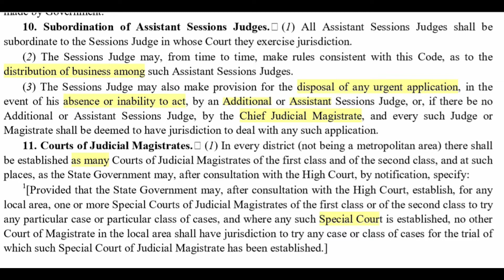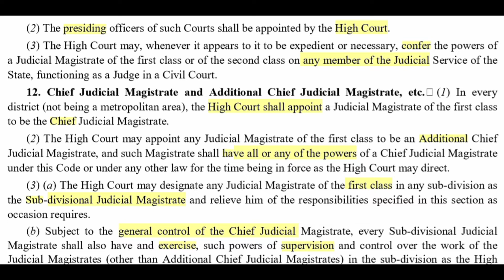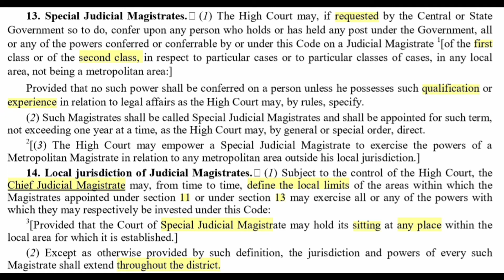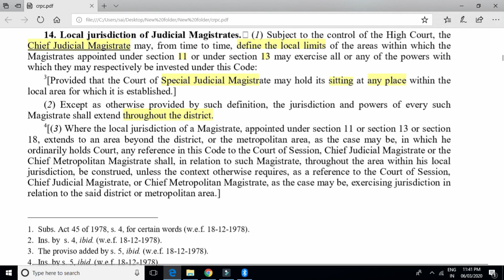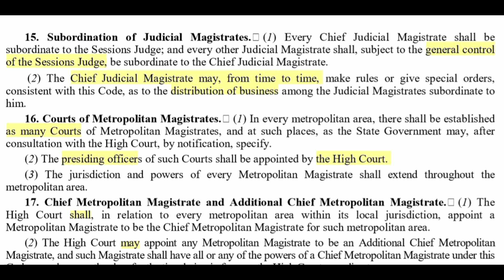Day 2 C.R.P.C -2 R.J.S 2020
This series is exclusively for Rajasthan Judicial Services Examination.
The same commences on 5th March, interested are requested to keep
in touch.
Highlights
- Judgment Writing
- Eng, Hindi { for preliminary }
- Essays for Mains
- Tests